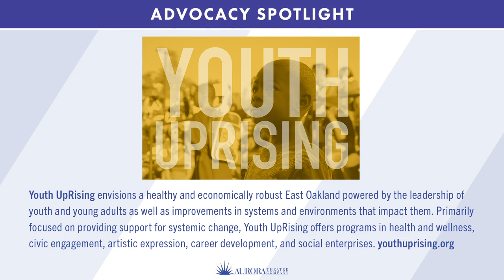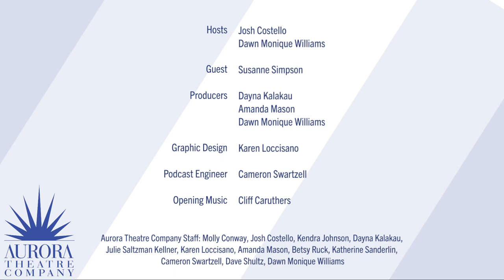Aurora Connects Episode 18: Masterpiece Theatre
Aurora Theatre Company Staff: Josh Costello, Julie Saltzman Kellner, Dawn Monique Williams, Dayna Kalakau, Cameron Swartzell, Amanda Mason, Betsy Ruck, Dave Shultz, Katherine Sanderlin, Kendra Johnson, Molly Conway